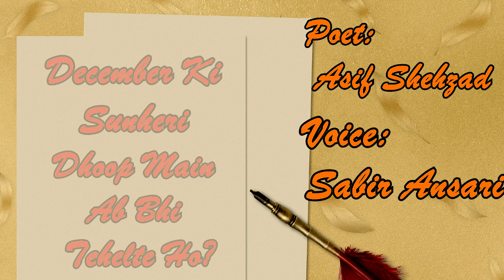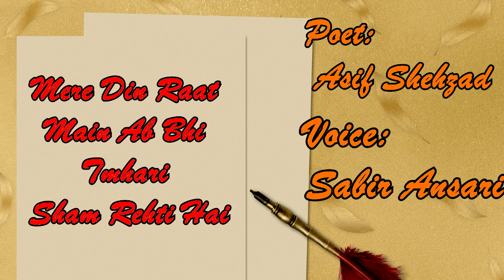Ajab Pagal Si Larki Hai | Sad Ghazal | Sabir Ansari | Love Poetry | Broken Heart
For All The people who loved ones, A poetry Ajab Pagal Si Larki Hai written by Asif Shehzad which will give you goosebumps, Sabir Ansari's Voice will take you somewhere you always wanted to belong, Shayari you can put On your WhatsApp status, Facebook Feed and Share Ajab Pagal Si Larki Hai  with Your friends who loves to listen Sad Ghazals and ask them to share on their WhatsApp Status so that they make the ones who lost them feel what they lost, Sabir Ansari has also uploaded many sad ghazals for your WhatsApp status, How To Productions is a World Best & Biggest Urdu Quotes, "Ajab Pagal Si Larki Hai ", Listen to Pagal Si Larki sad ghazal because it will take you back to the time when you were in Love,

Poet: Asif Shehzad
Selection : Sabir Ansari
Label : How To Productions
Production : How To Productions Team